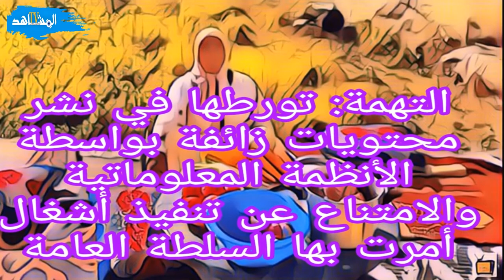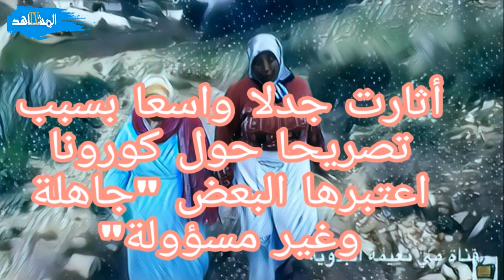مي نعيمة ومول الكاسكيطة وسكينة كلامور ثلاثي اليوتوب والشهرة والسجن